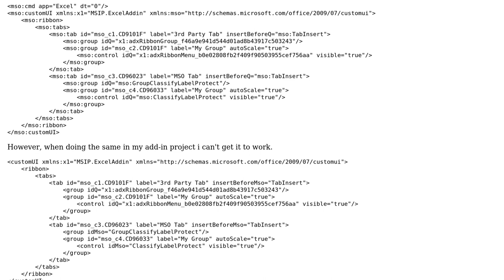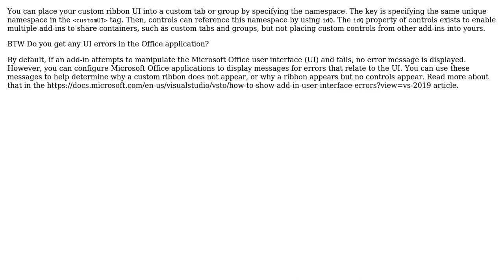Excel Add-in for custom ribbon tab to include controls from MSIP.ExcelAddin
With thanks & praise to God, and with thanks to the many people who have made this project possible! | Content (except music & images) licensed under CC BY-SA | Music | Images & others | With thanks to user Jakob Asell user Eugene Astafiev and the Stack Exchange Network Trademarks are property of their respective owners. You are responsible for your own actions.